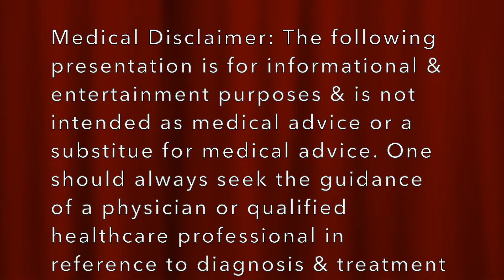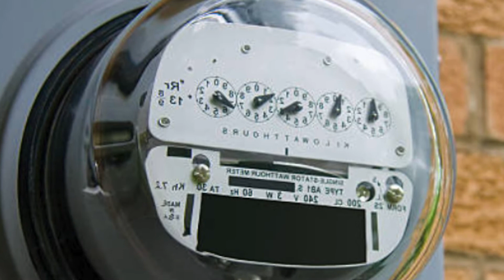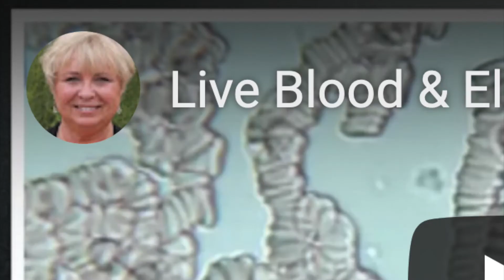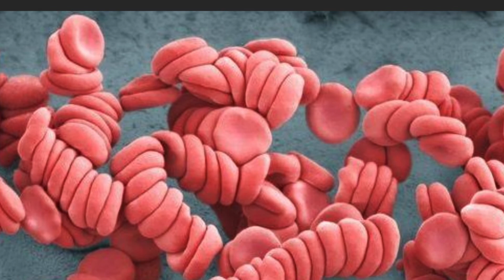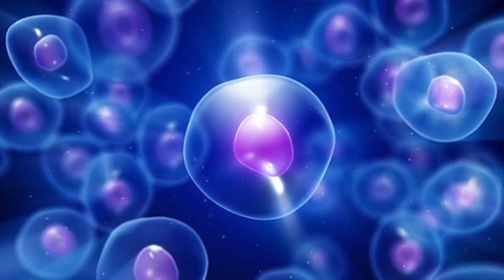Your Blood on EMFs: The Rouleaux Effect Explained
I discuss healthy vs unhealthy red blood cells. I share information from two different studies regarding  how EMFs and heavy metals can affect blood. I share a supplement formulated to address this issue.

Life Changing Foods by Medical Medium